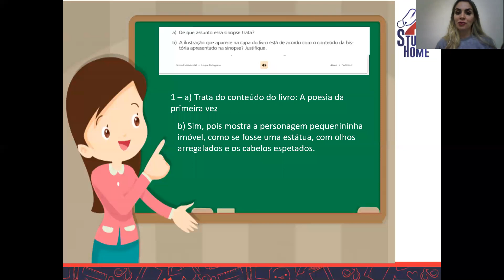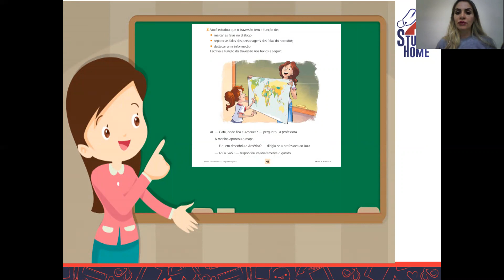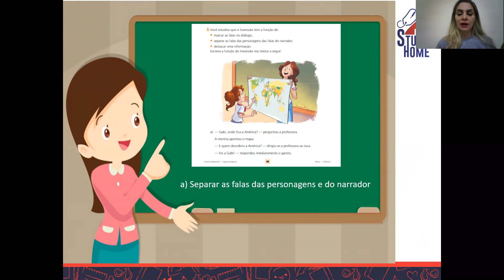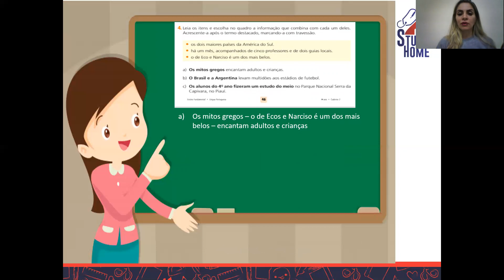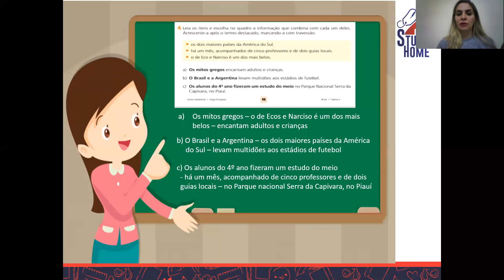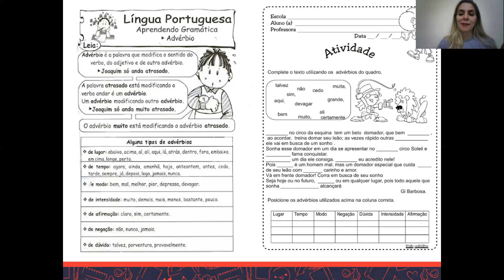4o. ANO- LÍNGUA PORTUGUESA- 05/05/21